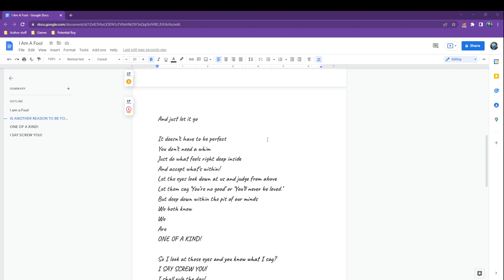I Am a Fool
By Rick Relgia

And I’m damn proud of it you see
What others may consider harmful
Doesn’t dare hurt me
I wake up to the beaming light every single day
And while others may be dragged down by pessimism
I just sing away
Dancing, and prancing, and caressing with glee!

Grabbed a tote filled with salt
And shake it till it turns pink
Run around an empty forest and scream with glee!
Don’t let the stresses of failure bring you down
For with every failure
IS ANOTHER REASON TO BE FOUND!

So look on high
Or maybe low?
Take your time
And just let it go

It doesn’t have to be perfect
You don’t need a whim
Just do what feels right deep inside
And accept what’s within!
Let the eyes look down at us and judge from above
Let them say ‘You’re no good’ or ‘You’ll never be loved.’
But deep down within the pit of our minds
We
Are

So I look at those eyes and you know what I say?
I SAY SCREW YOU!
I shall rule the day!
You may gorge yourself on thoughts and banter
But I run wildly
With happiness and calter!
Dancing, singing, and running amok the fields!
For I am a fool
That feels real
And maybe one day
You’ll accept how it feels and join me in the beautiful field.